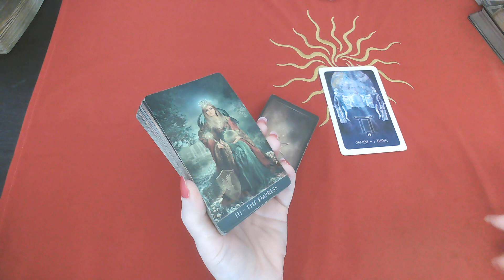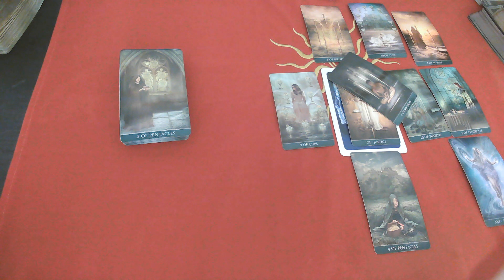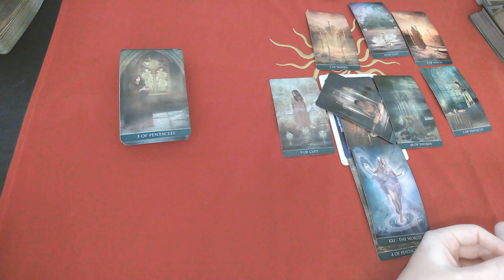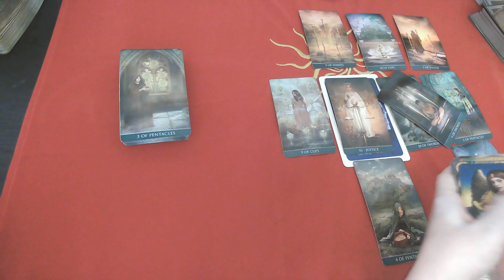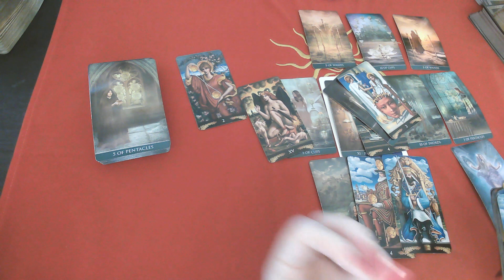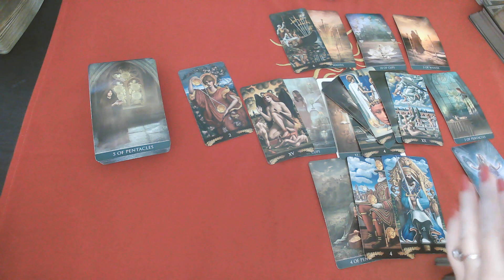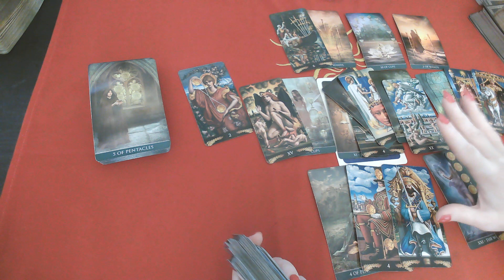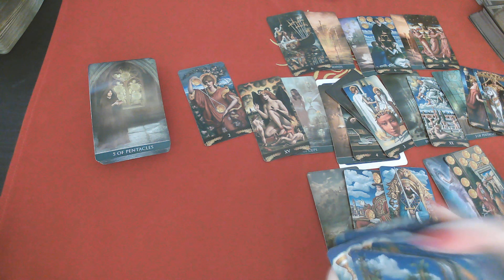GEMINI: "THE GRAND FINALE IS HERE & BETTER THAN YOU IMAGINED" JULY 12-18th!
$15 monthly subscription to access all monthly Extended:
The link below includes extended videos:

No Personal Readings at this time Please!